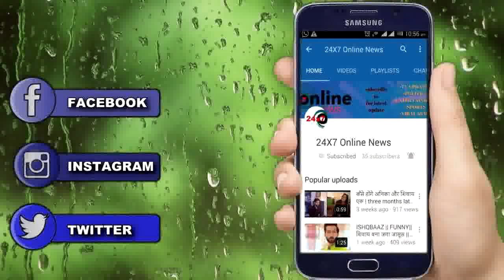OMG !! PRIYANKA CHOPRA ने अपनी बेटी को लेकर की बातचीत, FANS को हुई खुशी..